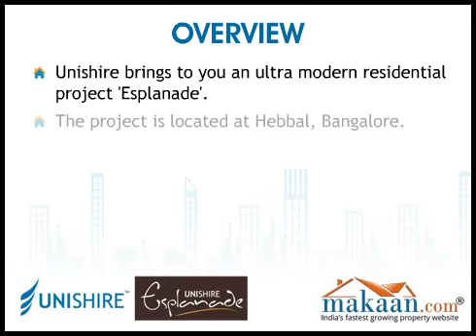Esplanade, Hebbal, Bangalore, Town Houses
Esplanade by Unishire. 4 BHK Town Houses at Hebbal, Bangalore.  Unishire brings to you an ultra modern residential project 'Esplanade'. The project is located at Hebbal, Bangalore. It offers 4 BHK town houses. Built up area is 3411 sq. ft. An elite residential enclave comprising of limited edition luxurious homes sprawling over 1.6 acre of green foliage overlooking a serene lake at Hebbal ORR, North Bangalore, behind Manyata Tech Park; one of the fastest growing locations of Bangalore and the finest neighbourhoods' of tomorrow. Just 29 ultra-modern homes exquisitely crafted with the best of luxuries.

Located at an excellent locality of Bangalore which is much far from the hasty tones and fuzziness of the city. With bizarre hi-tech specifications of quality construction and architectural designs, you can be sure of loving the place where you would see your bright future. Offering you all sorts of luxuries. Taking a first step towards this project for investment, you can gain higher profits in future as it is located at a great developing neighborhood close to the civic amenities of the metropolis. It is one of the best residential property in India for investment as the property site is close to all the public utilities. This property in Bangalore offers good quality construction and amenities.